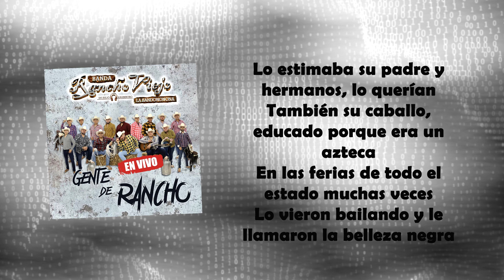La Bandononona Rancho Viejo de Julio Aramburo - La Belleza Negra (Lyric Video)